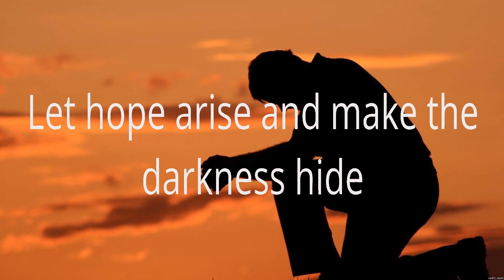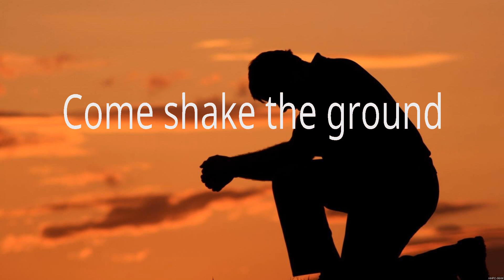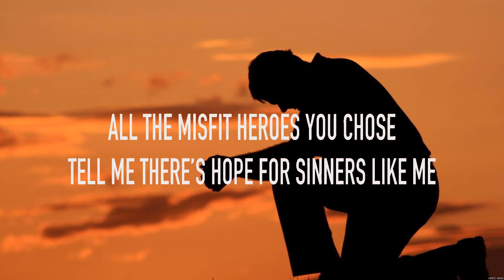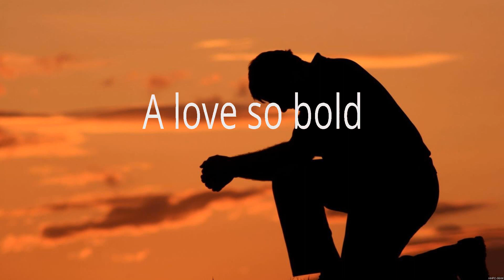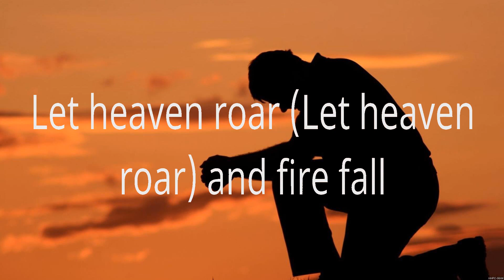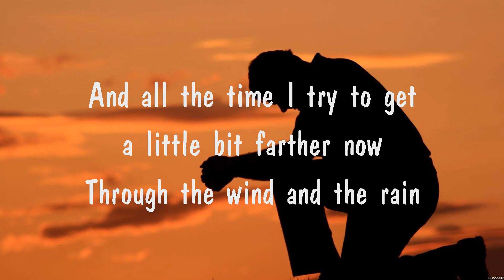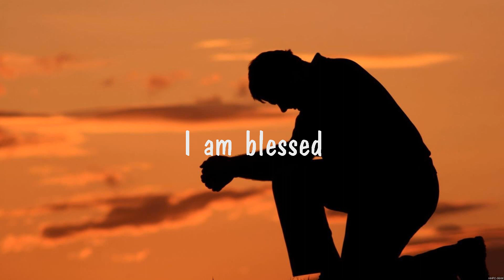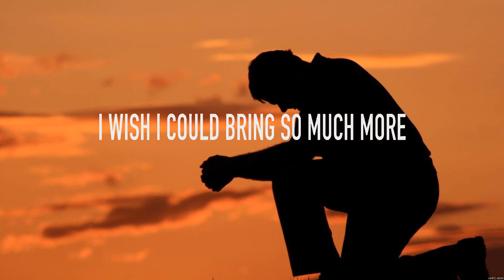Newsboys - God's Not Dead (Lyrics) Matthew West, Newsboys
1. Newsboys - God's Not Dead
2. Matthew West - Broken Things
3. Newsboys - God's Not Dead
4. I am Blessed
5. Matthew West - Broken Things